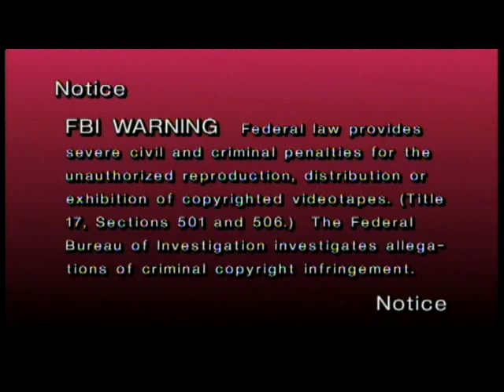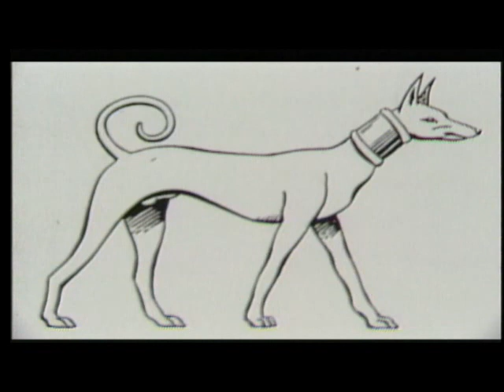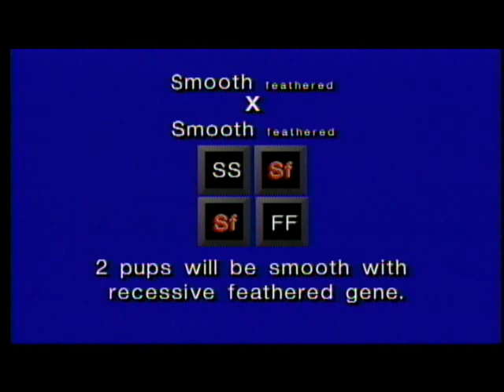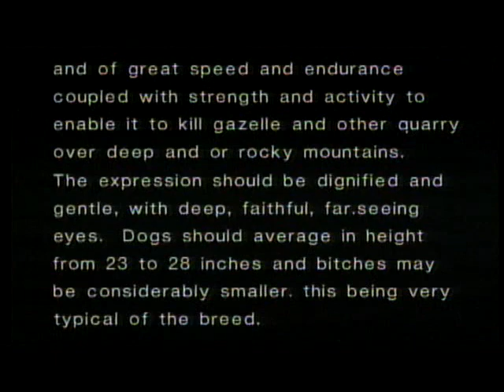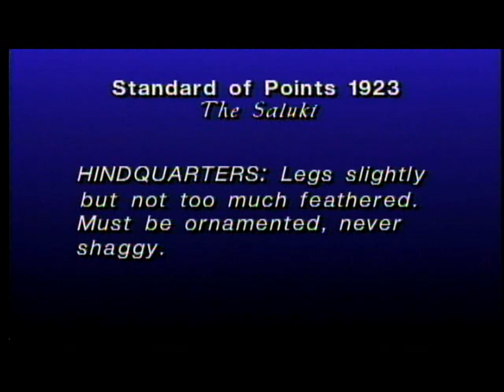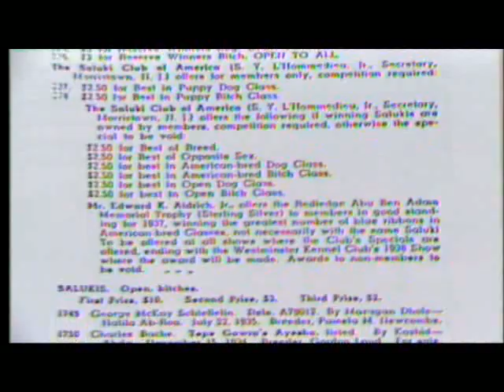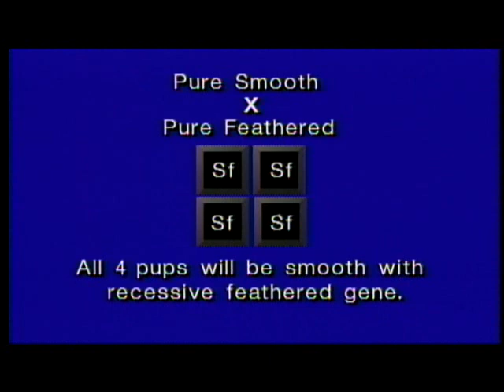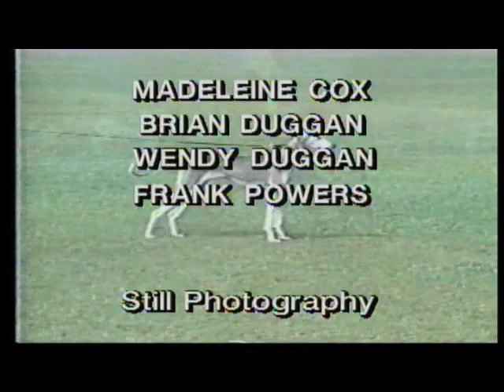The Smooth Saluki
History of the Saluki breed with emphasis on the smooth variety.